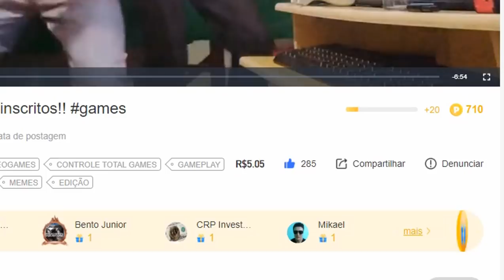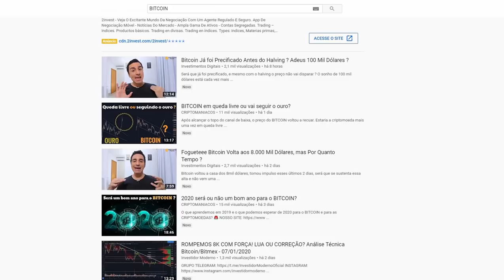🎯 BITCOIN- Cos.TV é pirâmide?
A plataforma de vídeos recém começou e essa semana completou 100mil usuários, entenda um pouco mais sobre o projeto Cos.TV.

ANUNCIANTES
💳 BITFY (Carteira de bitcoin para pagamentos nas máquinas da cielo)